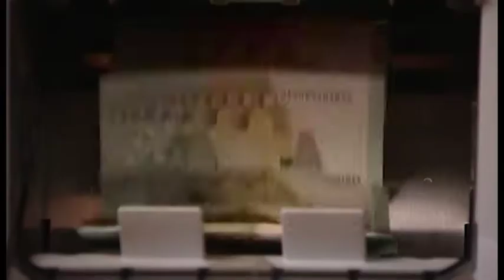PROMO_ZURNAL_2018-05-29